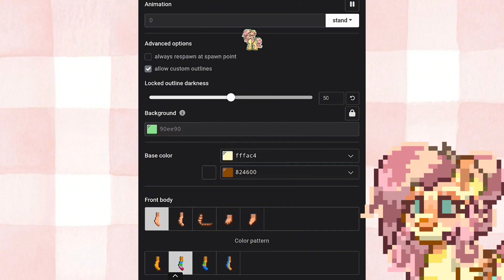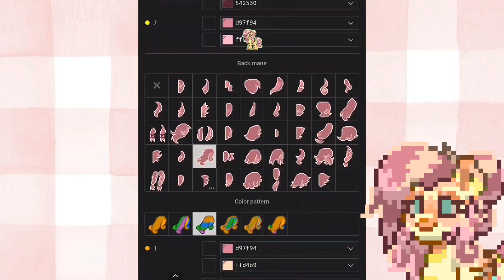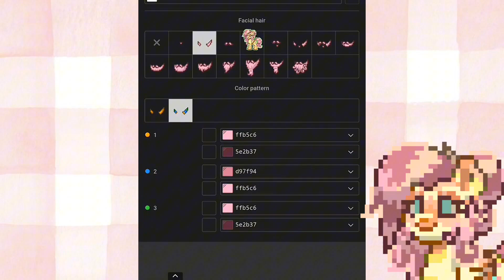✮⋆ 🦋Pony Town⋆˙ ∘₊✧─Fluttershy Tutorial─✧₊∘ •°MLP:FiM°• ⋆˙ by szha ⋆˙